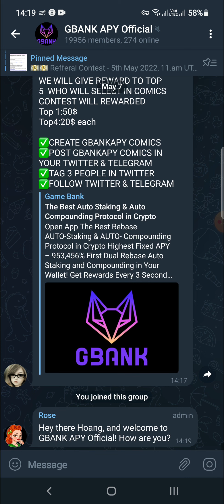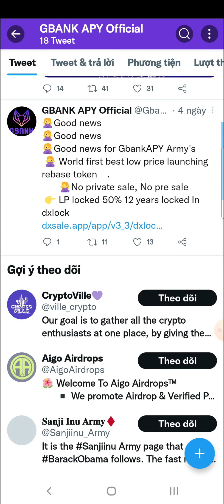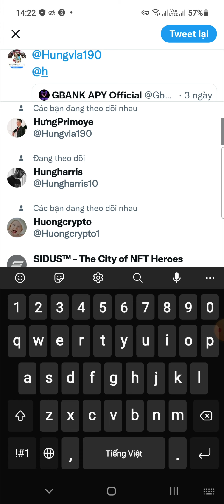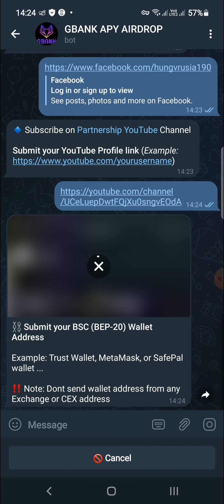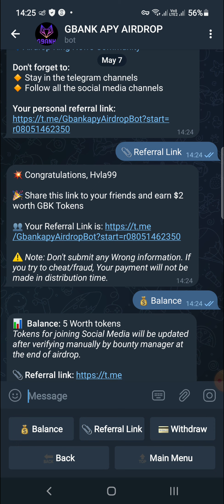Hướng Dẫn Nhận 5$ Token GBK Từ GBANK Mạng BSC (for 3000 user winner)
🔗 Link tham gia dự án